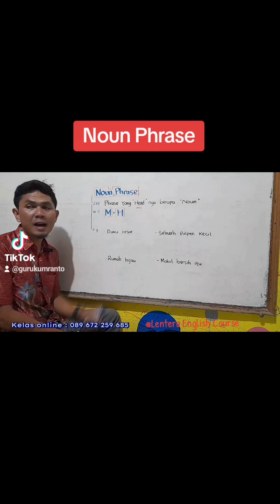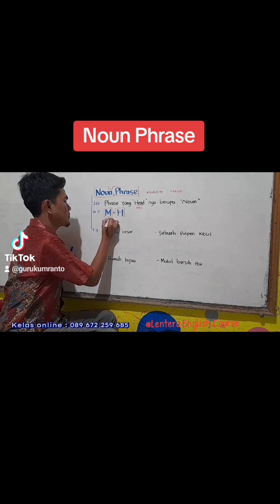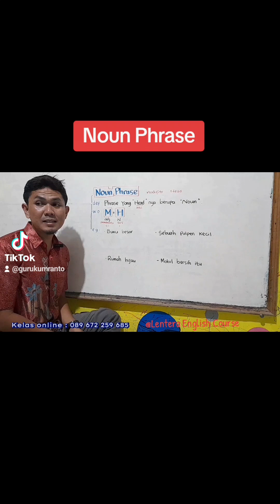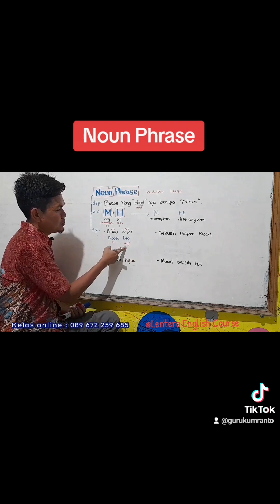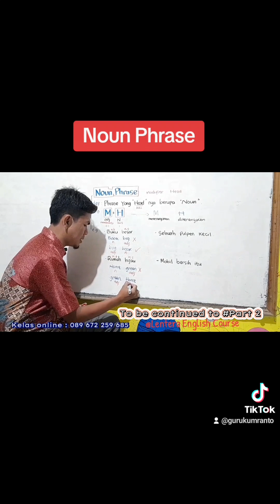Noun Phrase(adjective + noun)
Kenapa terkadang bahasa Inggris itu harus di bolak balik? Dan apakah setiap kalimat bahasa Indonesia harus dibolak balik ketika ingin diterjemahkan kedalam bahasa Inggris?
yuk kita pekajari materinyaa.